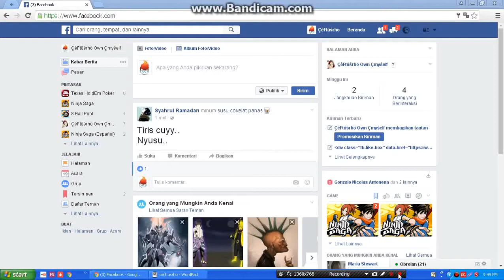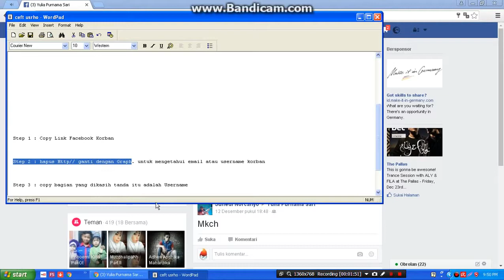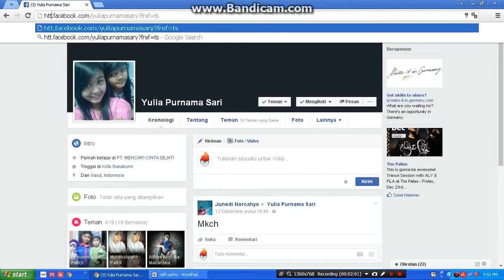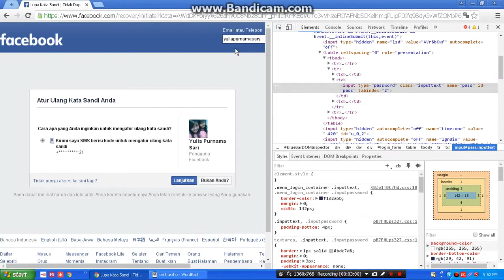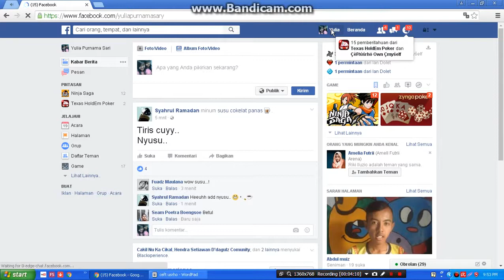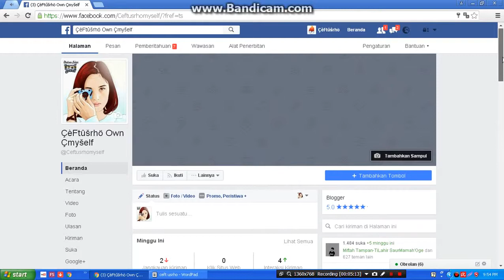How to hack facebook account 1000% work 2017 (urdu\hindi